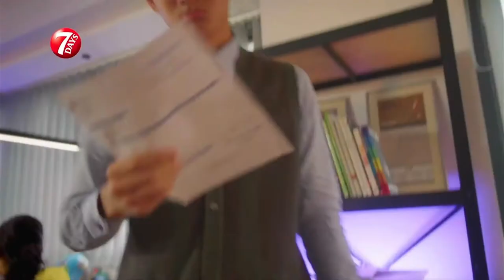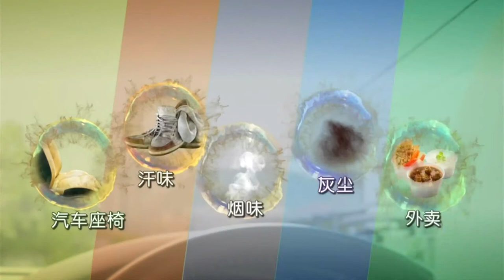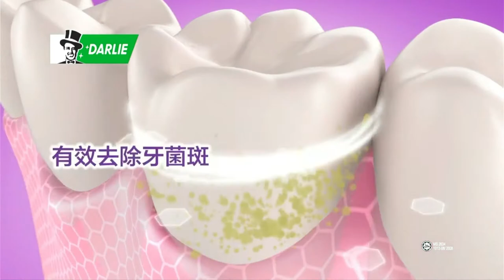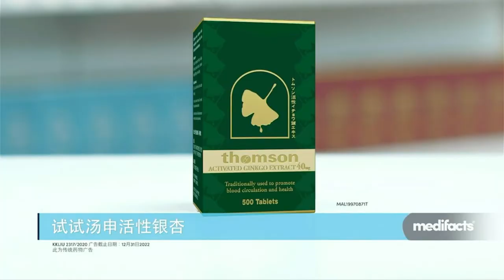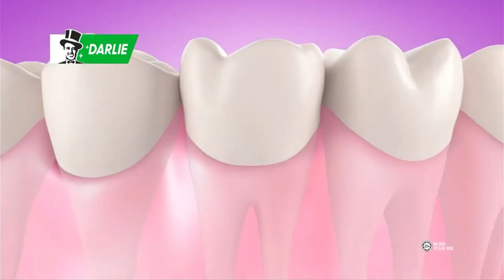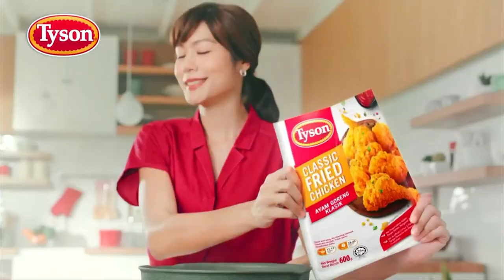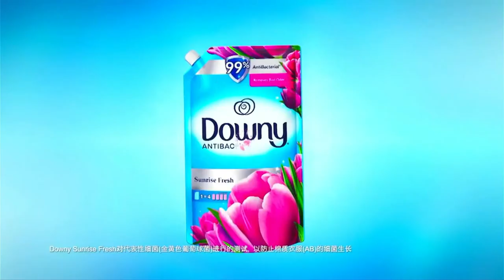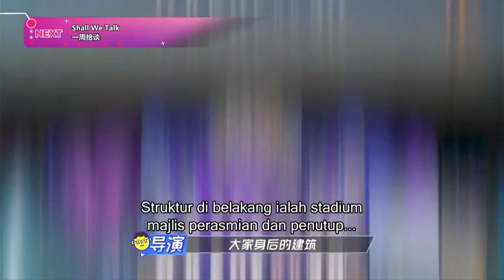八度空间-连续时间，广告时间(5x)(2022.8.5)(1/2)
EN: 8TV continuity and advert breaks (5x)(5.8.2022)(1/2)

Recorded during Hito派/Hit派 (pronounced "Hitopài/Hitpài", which one of those are right?) slot (which is the last week of broadcast before replacing the 'Golden TVB' slot next Friday) on the 6th August between 9pm and 10:30pm. Recorded through unifi TV.